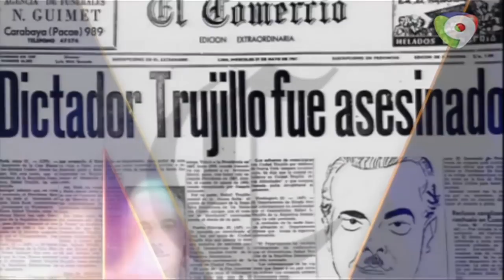Lo vivimos Así: El dia que Jack Veneno se convirtió en el campeón de la bolita del mundo